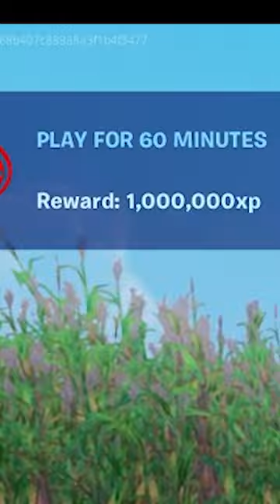Corn - Free For All (Do You Like Corn?)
Don't forget to click the 🔔 Bell to get notified when I upload!